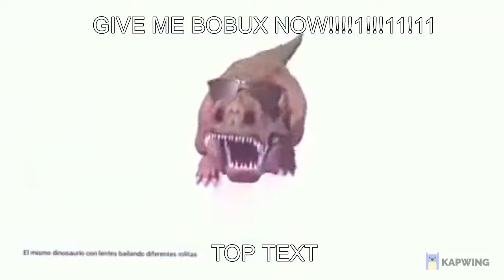GIVE ME B0BUX!!11!!!!11!!!!1!!!1!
bobux